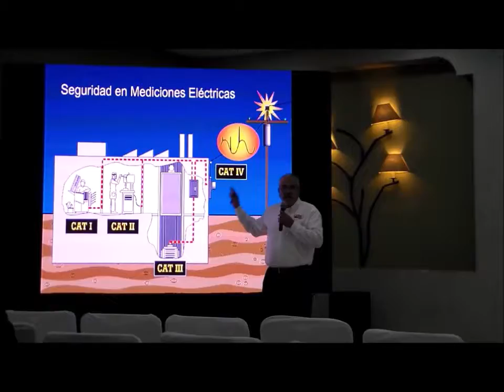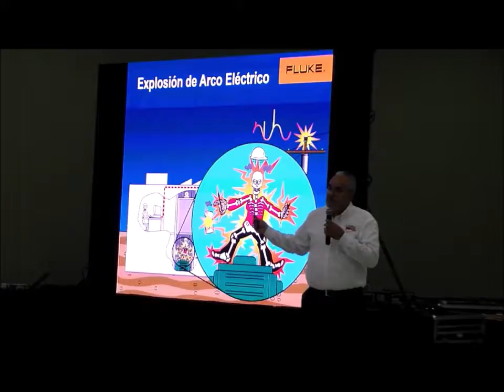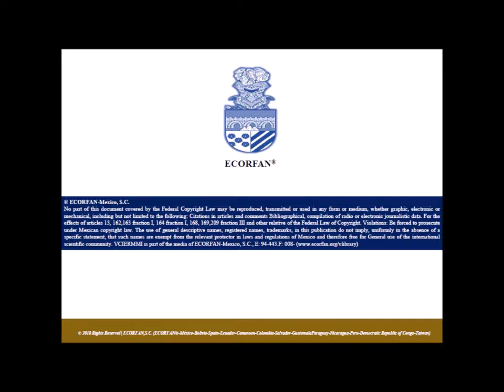3rd Interdisciplinary Congress - Angel, PEREZ-GUTIERREZ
Angel, PEREZ-GUTIERREZ, DOMINION, Energy Saving based on Maintenance, CIERMMI Key Note Conference 2018, CR-3: 3'22''